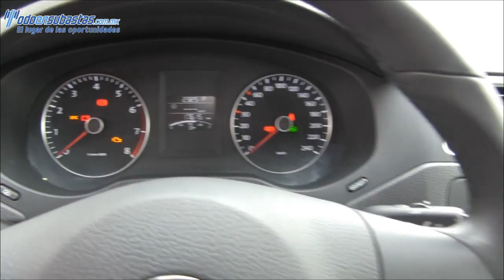Volkswagen / Jetta / 2012